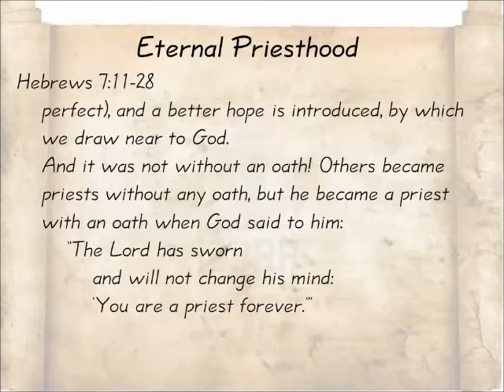Eternal Priesthood: Hebrews 7:11-28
From the series "Hebrews: Our Eternal High Priest." Message by Don Patterson Sunday morning, November 11, 2012, Quartz Hill Community Church.